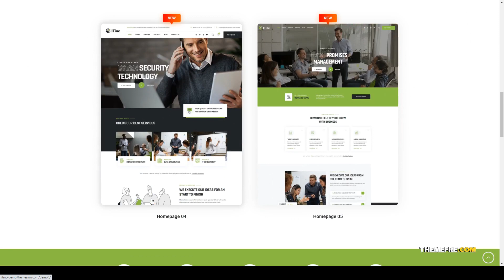ITInc - Technology Services WordPress Theme app landing seo Website Builder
Compatible With Elementor, WooCommerce 4.6.x, WooCommerce 4.5.x, WooCommerce 4.4.x, Bootstrap 4.x, Bootstrap 3.x

 Columns 4+

 Layout Responsive

 Tags agengy, app landing, business, corporate, it, IT services, IT solutions, kickstarter, multipurpose, portfolio, seo, services, software, solutions